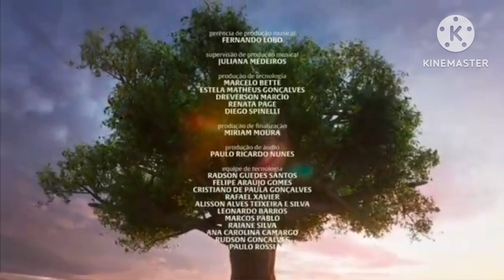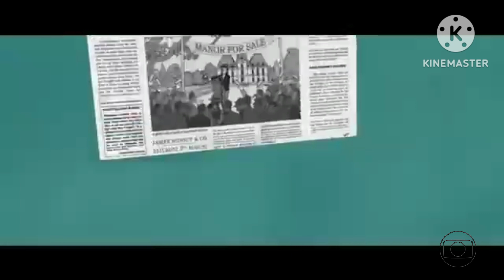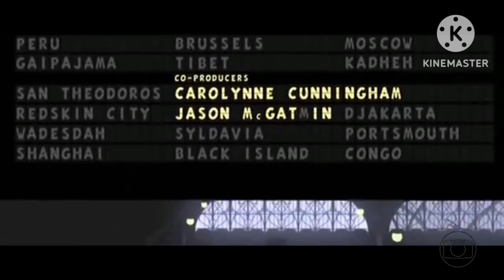Terra E Paixão Encerramento Início Festival De Férias Rede Globo (03/40/2023)